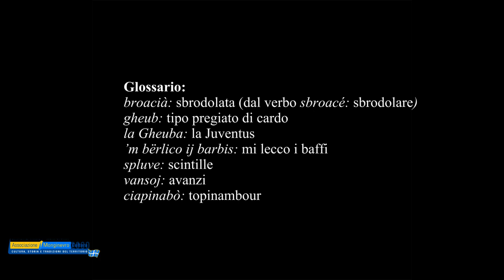Bagna càuda (by Sergio Donna, Turin)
Bagna càuda
Bagna càuda, color andorà / Bagna càuda ch’a scàuda anche ’l fià / Bagna càuda, da serve bin càuda /Bagna càuda sbroacià tuta an fàuda. //Bagna càuda, co’ ij gheub e co’ ij pòr / Bagna càuda, dla Gheuba o dël Tòr / Bagna càuda con tanti povron  / Bagna càuda ch’a t’àussa j’ormon. // Bagna càuda, ansema a j’amis / Bagna càuda ’m bërlico ij barbis / Bagna càuda mangià mach ëd festa / ma l’odor anche ’l lùnes at resta. // Bagna càuda, jë fnoj e le anciove / Bagna càuda, ch’at fà fé le spluve/ Bagna càuda, na dòse për doi / Bagna càuda ch’it fas mai vansoj. // Bagna càuda, co’ ij ciapinabò / Bagna càuda, che ròba da ciò!  Bagna càuda, ’t piasìe ’dcò a Cavour  / Bagna càuda, ti ’t ses ‘mon amour’!   (Sergio Donna ©)

Glossario:sbroacià: sbrodolata (dal verbo sbroacé o broacé: sbrodolare); gheub: tipo pregiato di cardo; la Gheuba: la Juventus; ’m bërlico ij barbis: mi lecco i baffi; spluve: scintille; vansoj: avanzi; ciapinabò: topinambour.